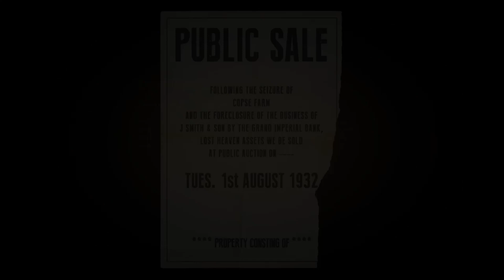💯 Ein AUSFLUG aufs LAND 💯 MAFIA Definitive Edition 💯 [#07] Let's Play | Deutsch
🔻 Neugierig? Na dann klapp mich auf: 🔻

► Gameplay Titel:  Ein AUSFLUG aufs LAND
► Gameplay: KriegsheldenTV

Dann unterstützt doch einfach den Kanal. 😊

Die Mafia: Definitive Edition schaltet Tommys Anzug und Taxi in Mafia II und Mafia III Definitive Edition frei.

‼️ LINKS ZUM GAME ‼️

Titel: Mafia: Definitive Edition
Datum der Erstveröffentlichung: 25. September 2020
Entwickler: Hangar 13
Herausgeber: 2K
Plattform: Playstation 4 , XboxOne , PC

⚜️ TAGS ⚜️

💯 LINKS 💯